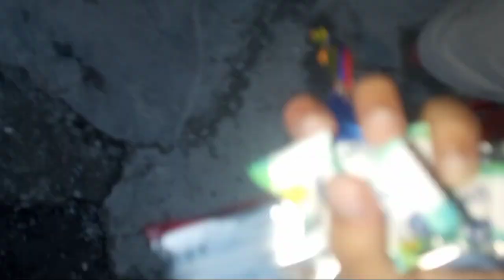Dado ka sath gyi gumna😍 dado ka paisa khtm kra dya 🤣🤣